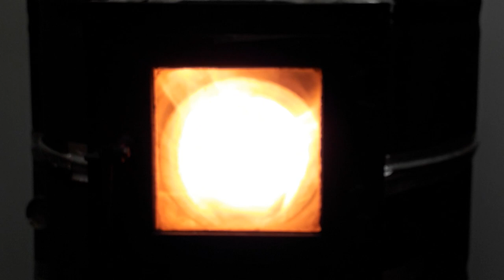Batch Box Rocket Stove 32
Another take of batchrocket technology. This is the development stage of the Double Shoebox Rocket mark 1+. Commonly known as DSR1+. This is a second video showing the core at full bore, much more chaotic but running clean nevertheless.